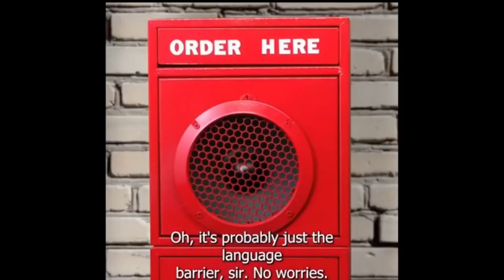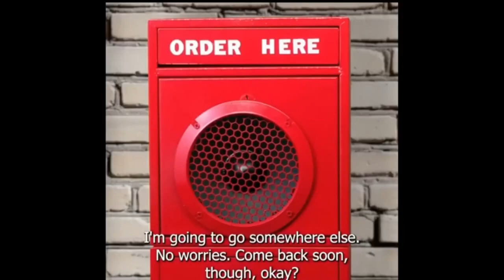THE RACIST DRIVETHROUGH